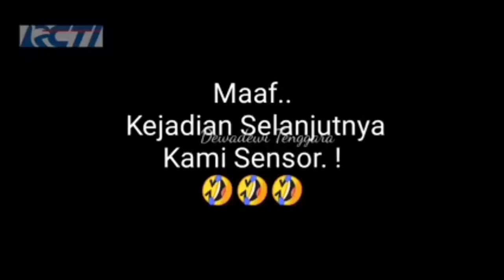Parodi SINETRON Indosiar.